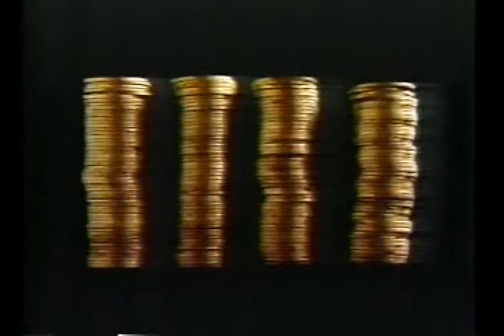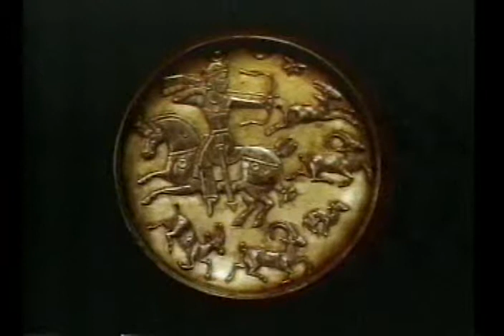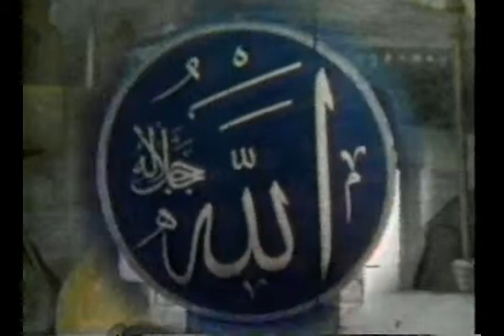The World A Televison History End of the Ancient World